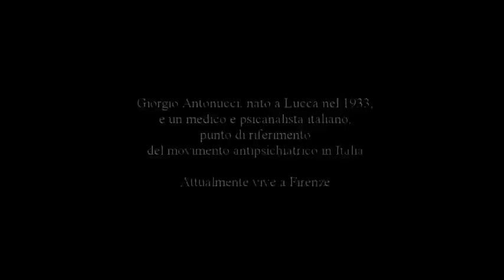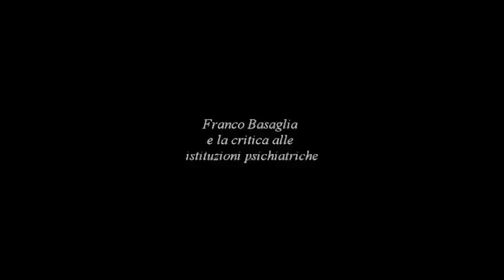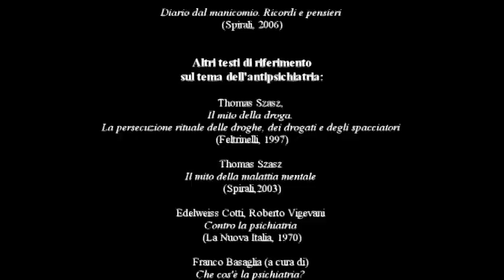Intervista a Giorgio Antonucci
Intervista a
Giorgio Antonucci
Firenze, 27 luglio 2014

a cura di:
Camap
Rapa Viola
Kalashnikov collective

Giorgio Antonucci, nato a Lucca nel 1933, è un medico e psicanalista italiano, punto di riferimento del movimento antipsichiatrico in Italia. Attualmente vive a Firenze.

Bibliografia essenziale degli scritti di Giorgio Antonucci:

I pregiudizi e la conoscenza. Critica alla psichiatria
(Cooperativa Apache, 1986)

Il pregiudizio psichiatrico
(Eleuthera, 1989 e 1998)

La nave del paradiso
(Spirali, 1990)

Aggressività. Composizione in tre tempi
in Uomini e lupi (Eleuthera, 1990)

Critica al giudizio psichiatrico
(Sensibili alle foglie, 1993 e 2005)

Contrappunti
(Sensibili alle foglie, 1994)

Il giudice e lo psichiatra
in Delitto e castigo (Eleuthera, 1994)

Il Telefono Viola,
insieme con Alessio Coppola (Eleuthera, 1995)

Pensieri sul suicidio
(Eleuthera, 1996)

Le lezioni della mia vita. La medicina, la psichiatria, le istituzioni
(Spirali, 1999)

Diario dal manicomio. Ricordi e pensieri
(Spirali, 2006)

Altri testi di riferimento sul tema dell'antipsichiatria:

Thomas Szasz,
Il mito della droga.
La persecuzione rituale delle droghe, dei drogati e degli spacciatori
(Feltrinelli, 1997)

Thomas Szasz
Il mito della malattia mentale
(Spirali,2003)

Edelweiss Cotti, Roberto Vigevani
Contro la psichiatria
(La Nuova Italia, 1970)

Franco Basaglia (a cura di)
Che cos'è la psichiatria?
(Dalai, 1997)

L'istituzione negata
(Baldini e Castoldi, 2014)

Franco Basaglia
Conferenze Brasiliane
(Raffaello Cortina, 2000)